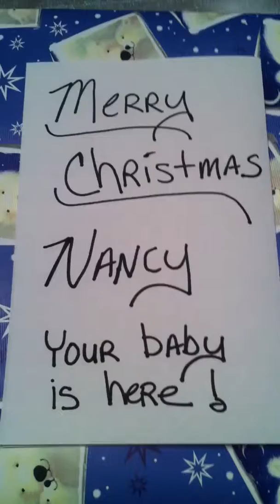Nancy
Can't wait to be in your arms Nancy!  Merry Christmas, woof!